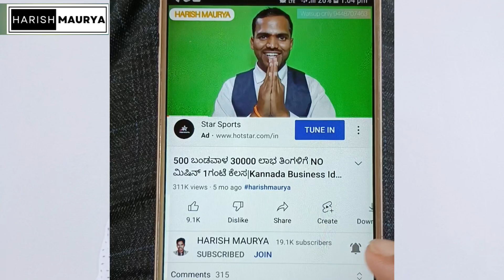ಜೀವನದಲ್ಲಿ ಏನಾದರೂ ಸಾಧನೆ ಮಾಡಬೇಕು ಅಂದರೆ ಕೇಳಿ| Kannada Motivational Speech| Kannada Motivational Videos.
ಜೀವನದಲ್ಲಿ ಏನಾದರೂ ಸಾಧನೆ ಮಾಡಬೇಕು ಅಂದರೆ ಕೇಳಿ| Kannada Motivational Speech| Kannada Motivational
Videos.

ನಿಮ್ಮ ಸೋಲನ್ನು ಗೆಲುವಾಗಿಸಲು ಈ ವಿಡಿಯೋ ನೋಡಿ| Motivational Speech In Kannada| Kannada Motivational Speech

ಪ್ರತಿ ದಿನ ಮುಂಜಾನೆ ಇದನ್ನ ಕೇಳಿರಿ| Start Your Day Positively| Morning Kannada Motivation| Kannada videos.

Hi Friends,

1. Kannada motivational videos,
2. Kannada Inspirational Videos,
3. Start your day positively,
4. Kannada most Inspiring Video,
5. Top kannada search,
6. Kannada Trending video,
7. Kannada Inspirational Speech,
8. How to live Happy life,
9. Successful life tips,
10. Top life secrets,
11, Best kannada Inspirational video,
12, Overthinking Inspirational video,
13, Munjane mathu,
14, Munjane mathu best kannada motivational video
15, Gowtam buddha moral stories,

Sri Krishna Sandesha in Kannada | Bhagvad Geetha Lines | Sri Krishnavaani |Love|Emotion|Motivational

Nanna Pritiya Kannadigarige Namskara,

Sri Krishna Sandesha in Kannada,
Bhagvad Geetha Lines,
Sri Krishnavaani,
Most effective motivational words in kannada,
Bhagavan sri Krishna Sandesha in kannada

Kannada quotes
Kannada famous quotes,
Kannada popular motivational video,
Kannada famous motivational Speech,
Kannada famous thoughts
Kannada inspirational videos
Kannada inspirational Speech for youths
Mahabharata sri Krishna Sandesha,
Mahabharata arjun and lord Krishna words,
Kannada Krishna Sandesha,
Krishnavaani watsup status,
Bhagavat Geetha Sandesha in kannada
Bhagavat Geetha Lines in kannada,
Bhagvad Geetha quotes in kannada,
Bhagvad Geetha life lessons in kannada,
Bhagvad Geetha sri Krishna Sandesha in kannada
Bhagvad Geetha Lines,
Bhagvad Geetha quotes

Other queries:

Inspirational Speech about life,
Shayari in kannada,
Feeling quotes,
Watsup status,
Fact about life,
Study motivational,
Kuvempu quotes,
Sucess stories,
Kannada top stories,
Kannada stories,
IAS motivational videos,
KAS motivational videos,
UPSC motivational videos,
Motivation for job,
Motivational video for carrier,
Kannada kategalu,
Inspirational stories.
Sucessful stories,
Kannada motivational pravachana,
Buddha quotes,
Matam buddha words,
Buddha short stories,
Gautam Buddha Speech,
Gautam buddha life stories,
Life changing words,
Gautam buddha moral stories,
Study motivational,
Sucess mantra,
Time management secrets,
Top most secrets,
How to concentrate in studies,
Sucess in job quotes,
Exam fear motivational Speech,
Top motivational videos
Achieving goals
Corporate job motivational
Carrier growth motivational
Motivational for physicals,
Motivational for sports
Vizalitation quotes
Dream jobs
Swamy vivekanada life changing words,
Swamy vivekanada beautiful lines
Swamy vivekanada life story
Swamy vivekanada quotes
Swamy vivekanada thoughts
Abdul kalam motivational words
Abdul kalam Inspirational lines
Abdul kalam top quotes
Abdul kalam great Speech